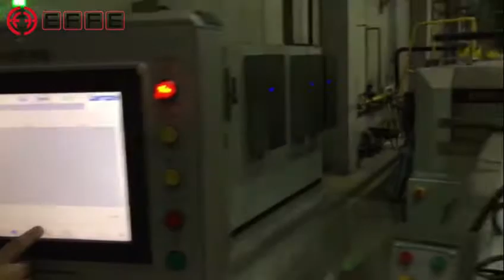Pasha Ram - Stenter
Ram Makinesi , Stenter Machine , Effe Ram Makinesi Pasha , Pasha Stenter Machine